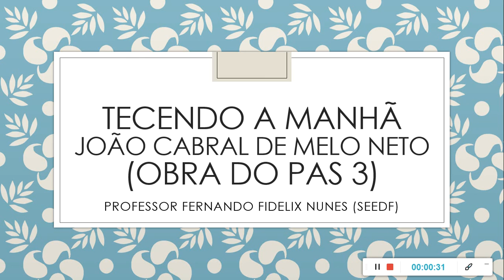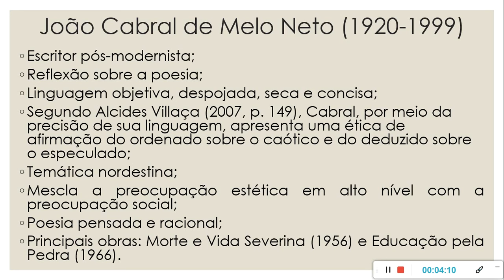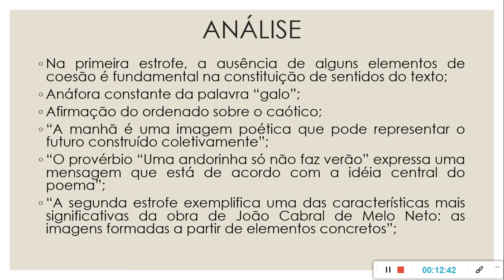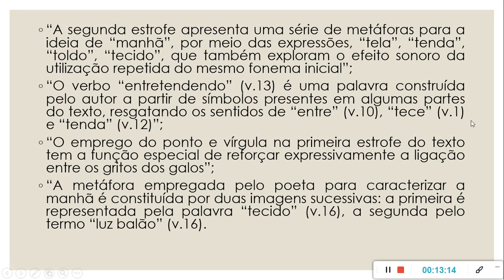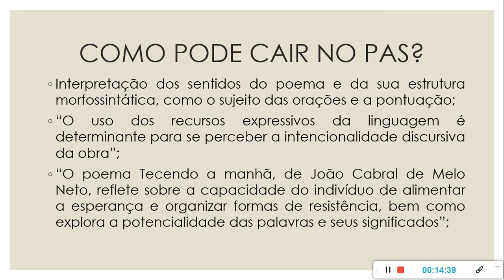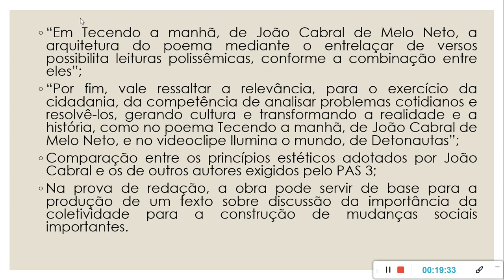ANÁLISE DO POEMA TECENDO A MANHÃ DE JOÃO CABRAL DE MELO NETO OBRA DO PAS 3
O professor Fernando Fidelix Nunes analisa o poema "Tecendo a manhã", de João Cabral de Melo, e discute como ele pode cair no PAS 3 da Universidade de Brasília.

Links para as provas do CESPE em que o poema "Tecendo a manhã" foi cobrado:

(prova do primeiro dia parte 1 - itens 16 a 20)

Contos Capitais